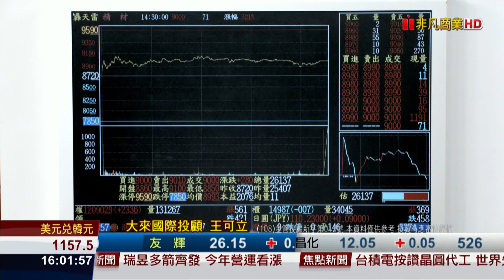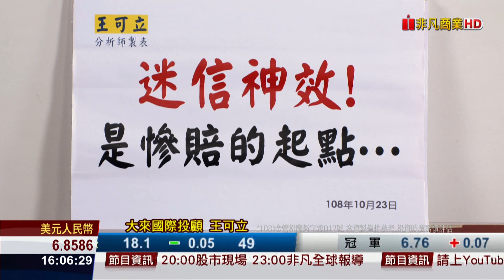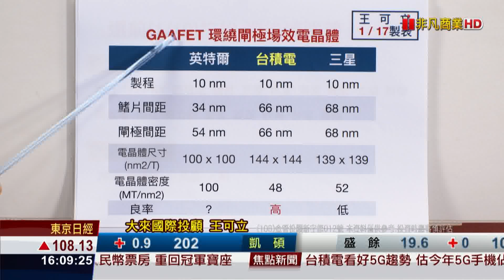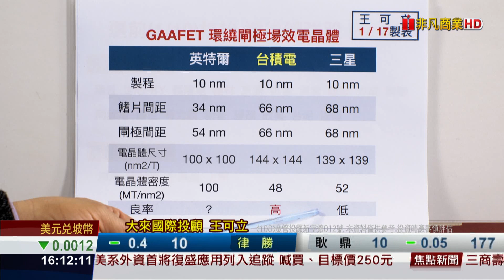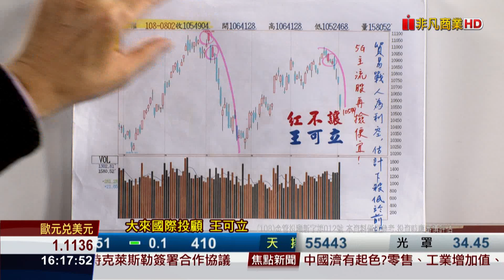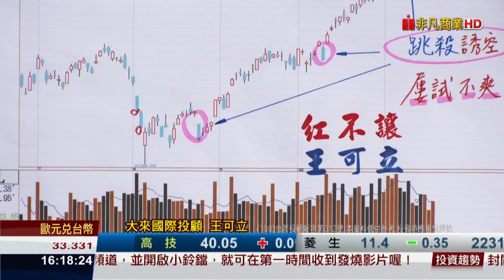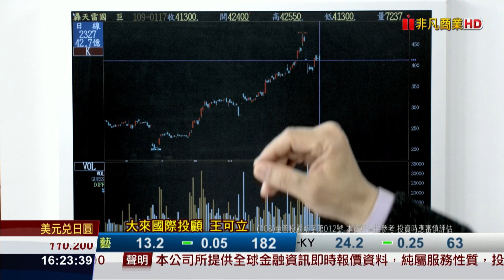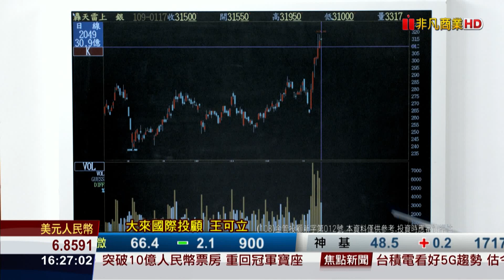20200117王者紅不讓